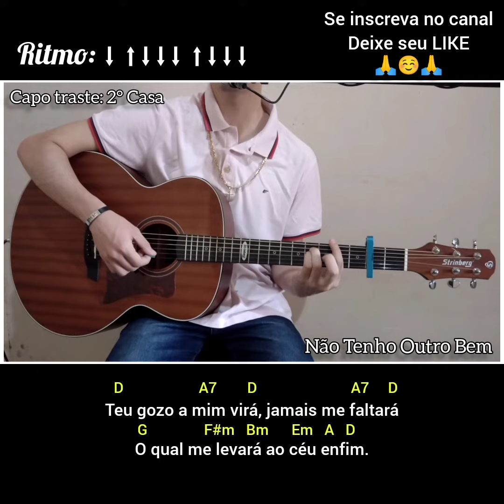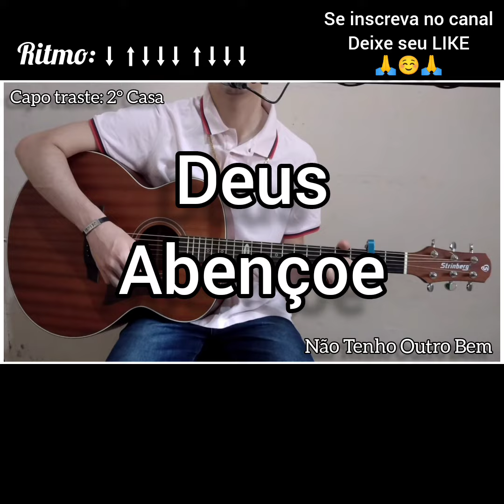331 - Harpa Cristã, Ó Caro Salvador (Cifra e Letra) Voz e violão